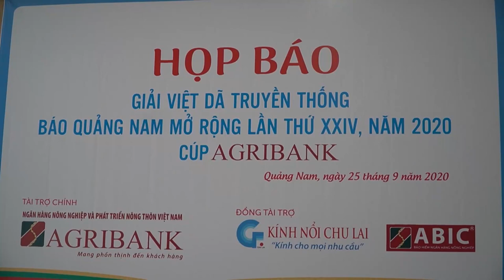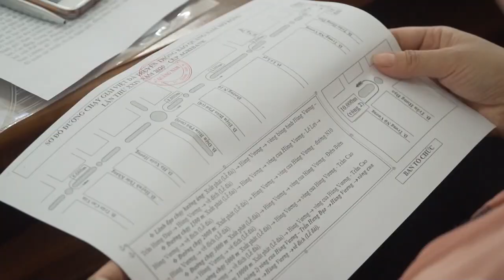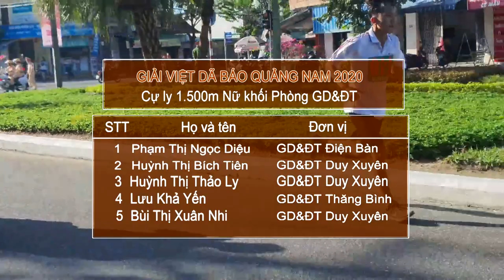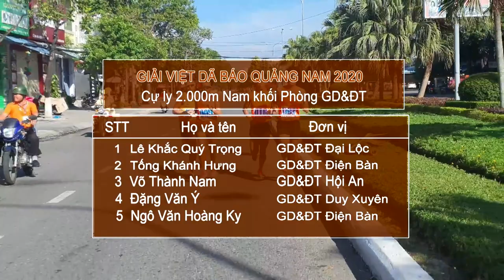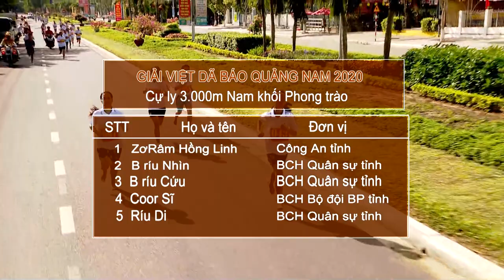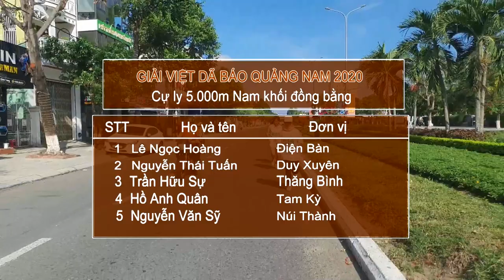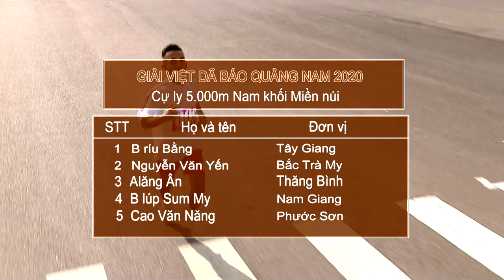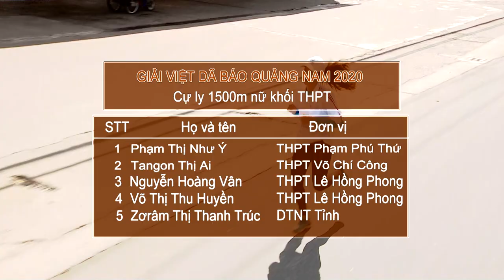Giải Việt Dã báo Quảng Nam mở rộng năm 2020